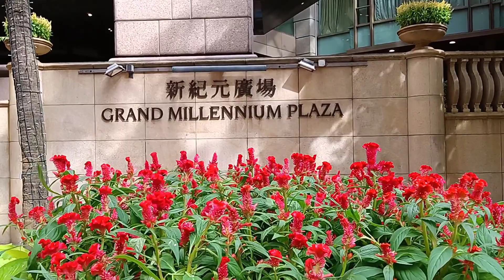Chill time.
mini park.